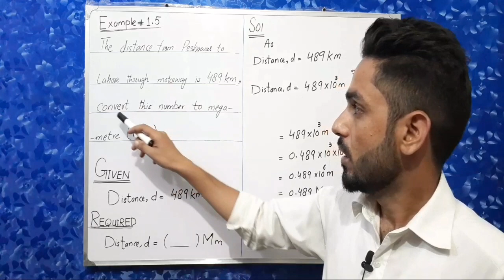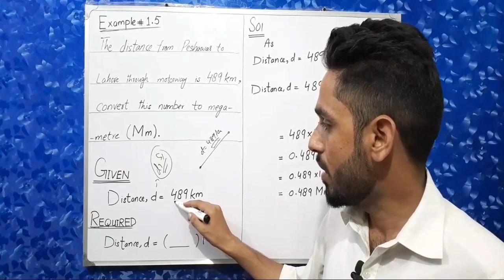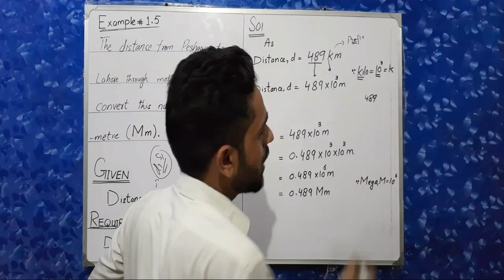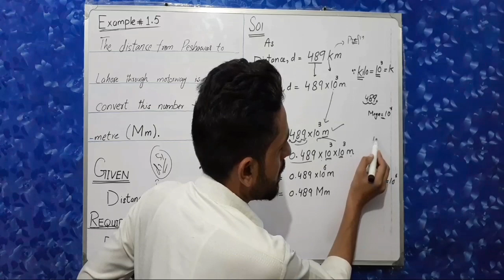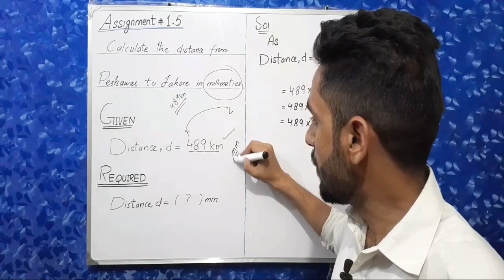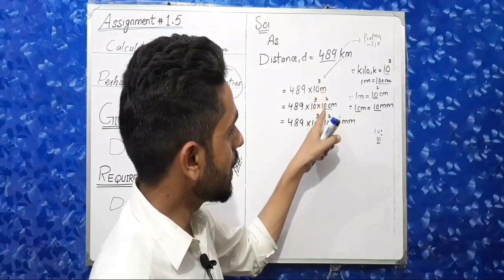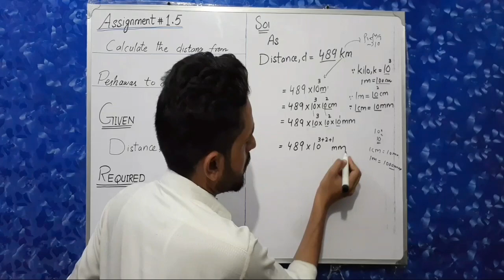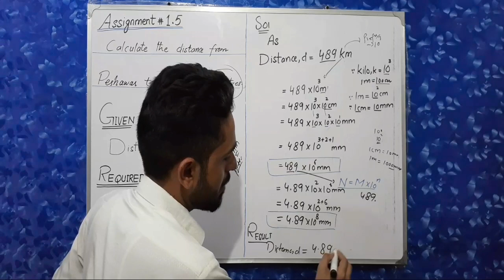Physics Class IX | Examples And Assignments | Unit 1 Measurement | Example And Assignment # 1.5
In this video, you will learn how to solve the example and assignment 1.5 of Unit 1 Measurement with complete steps.
how to solve examples
unit 1 examples and assignments
how to solve assignment
how to solve numerical
how to solve different examples
how to solve different assignments
how to solve numerical with technique
how to solve assignments and examples with the proper method
how to solve examples and assignments in physics
how to solve numerically using the formula
how to collect data from the statement
how to arrange data, for example, assignments and numerical
what are scientific notation and standard form
unique method for solving examples and assignments
example in physics
assignment in physics
numerical in physics
solution of examples and assignments
solution of numerical
easy method for solving examples
easy method for solving assignments
easy method for solving numerical
explain the example and assignment
explain numerical in physics
solution of example 1.5
solution of assignment 1.5
Mr.physics8856